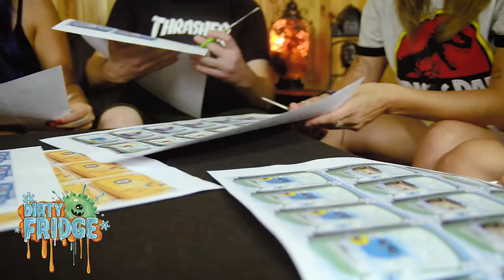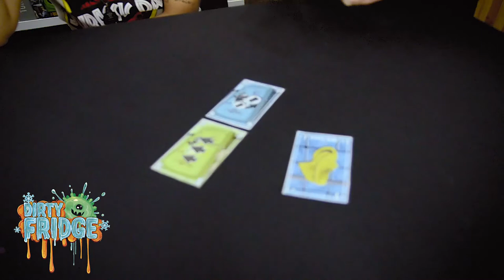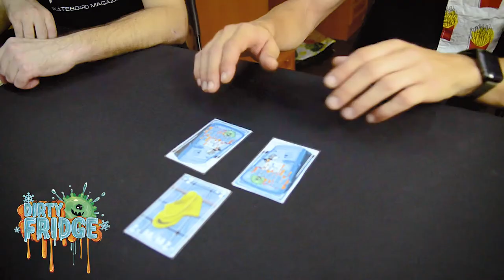Dirty Fridge Perro Loko Games English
A full game for free! The introduction of PerroLokoGames